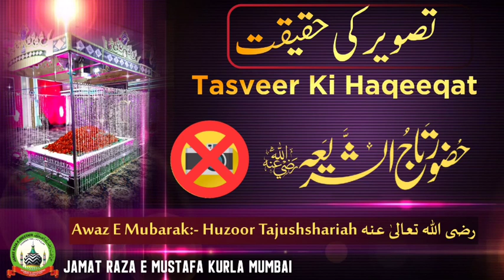Tasveer Ki Haqeeqat | Reality of Photography | तस्वीर की हकीकत | Huzoor Tajushshariah رضي الله عنه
Topic:-
Tasveer Ki Haqeeqat
تصویر کی حقیقت
Reality of Photography
तस्वीर की हकीकत
Muallim : Huzoor Tajushshariah رضي الله عنه

Note:
Jamat Raza E Mustafa Kurla Mumbai Ke Social Media Channels Ko Zaroor Subscribe Aur Follow Kare Aur link dusro Tak Farword Kare Taki zyada se zyada logo ke Ilm me izafa ho.